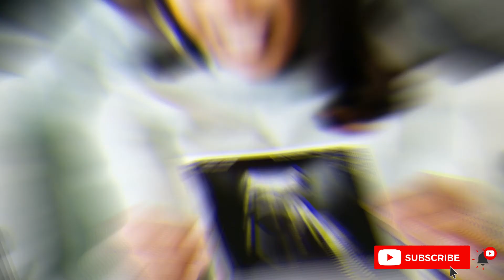Maternity photo shoot l Pregnancy photoshoot beautiful idea l outdoor maternity shoot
Cute maternity photoshoot ideas

Best Maternity Photoshoot idea Part1 l Pregnancy photoshoot beautiful idea l outdoor maternity shoot

Cute maternity photoshoot ideas, Maternityshoot, maternity, paternal, Best Maternity Photoshoot idea, Pregnancy photoshoot beautiful idea, outdoor maternity shoot